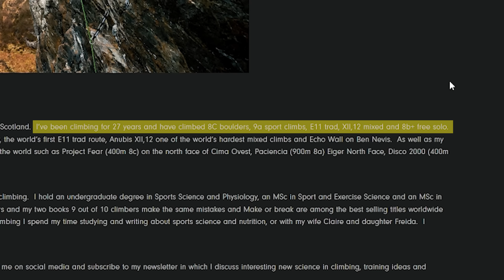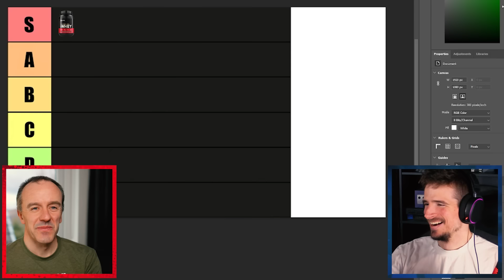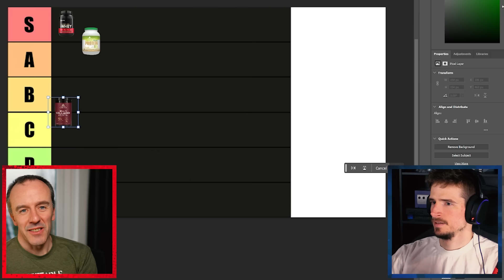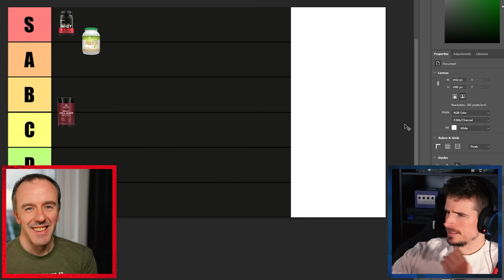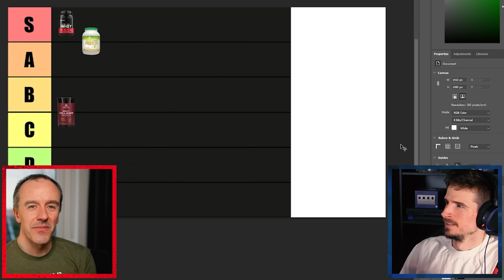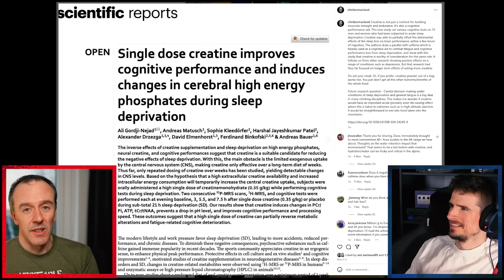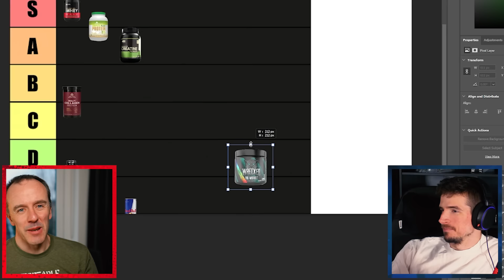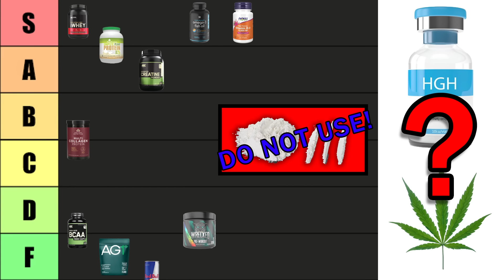The Ultimate Climbing Supplement Tier List with Dave MacLeod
Check out Dave's climbing technique course and get access to a free 6-part video series from the course

0:00 Intro
0:50 Whey Protein
4:31 Plant Protein
8:07 Collagen Protein
10:10 Dave's Course on Climbing Technique
13:13 BCAA's (Branch Chain Amino Acids)
15:43 HGH (Human Growth Hormone, aka Steroids)
18:37 AG1 (Athletic Greens)
21:30 Red Bull (Energy Drinks)
23:53 Creatine
27:39 Marijuana (The Devil's Lettuce)
29:06 Pre-Workout
31:04 Cocaine
33:31 Dave's Recommended Supplements